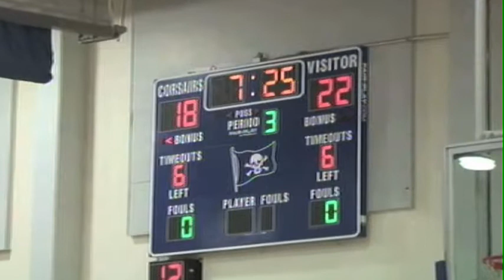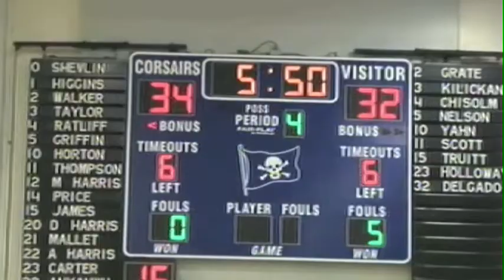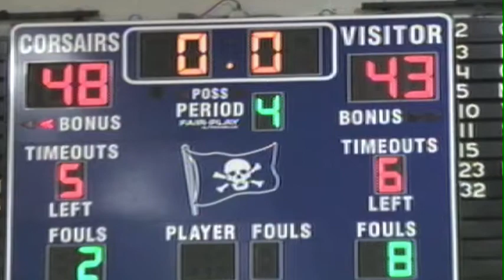Archer Basketball Alumni Game (Jimmy Hausberg Invitational)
Jimmy Hausberg Invitational (JHI)

Archer School For Girls - Alumni Basketball Game
Santa Monica College

Archer Varsity Roster:

2 Iman Hussain                         G So. 5-4
3 Zaire Dupont-Armstrong  Fr. 5-6
4 Sarah Walston                  Fr. 5-4
5 Clara Gasparetti          Fr. 5-8
10 Alyssa Downer                  Fr.
11 Marcella Riddick          So. 5-5
13 Rachel Magnin               F Jr. 5-10
21 Briana Johnson          Fr. 5-8
33 Emma Halfon                  Fr. 5-8
35 Hannah Martin             C         Fr. 5-9